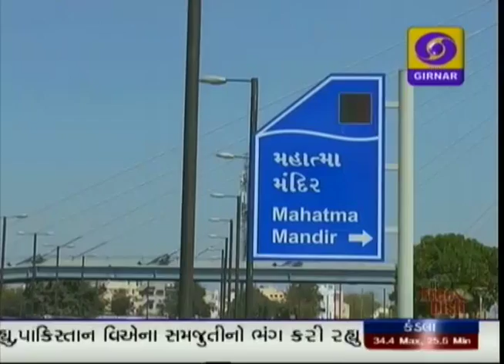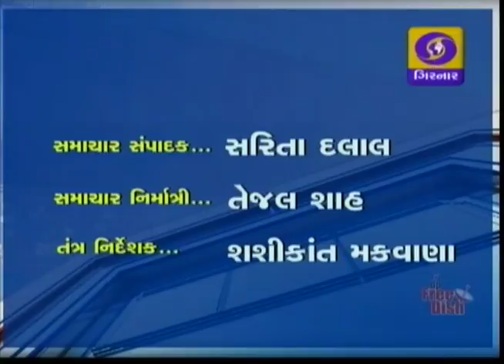Morning News at 8.45 AM, Date - 14-09-2017